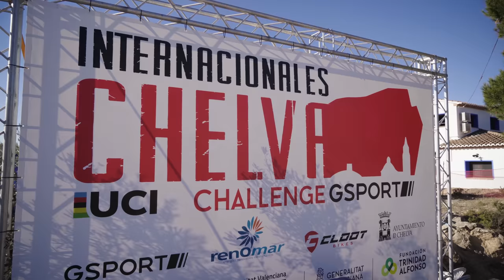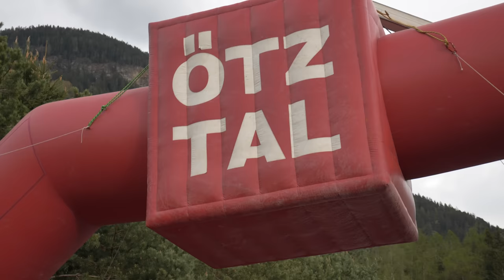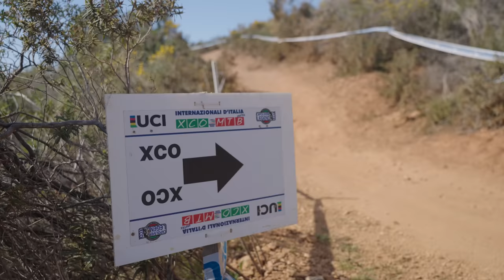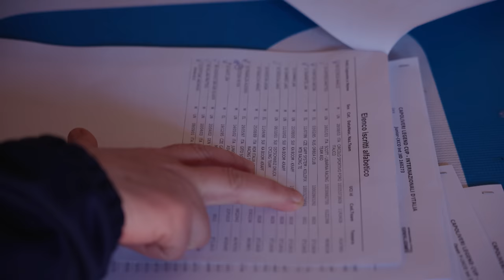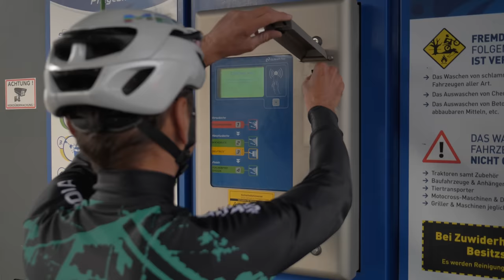Anton's Big Three | ORBEA FACTORY TEAM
Orbea Factory Team rider Anton Sintsov set himself three big goals for this season: Chelva (Spain), Capoliveri (Italy) and Ötztal (Austria). Three XCO races at the highest level in the world that put his skills to the test.

Managing the pressure of proving your worth through results is not easy. Many times, your output is not reflected in the results and anxiety hits hard. We accompanied Anton throughout his journey and we experienced all the emotions with him.